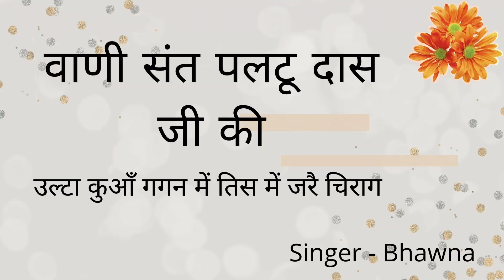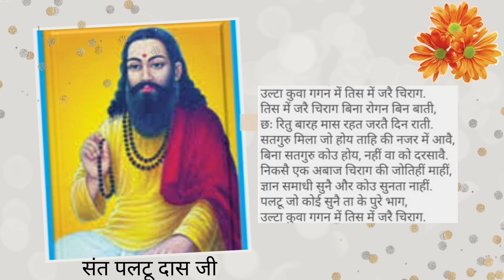संत वाणी Paltu Das उल्टा कुआं गगन में तिस में जले चिराग Ulta Kua Gagan Me by Bhawna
आध्यात्मिक यात्रा पर चलने वाले सभी साधकों का हमारे चैनल पर स्वागत है.
इस चैनल में हम ज्ञान योग, गुरु भक्ति, ध्यान योग, मैडिटेशन आदि विषयों पर विस्तार से चर्चा करेंगे.

अगर आप Mission Genius Mind के Free और Paid Programs से जुड़ना चाहते हैं तो कृपया Telegram Channel को join कर सकते हैं।

हमारा एक मुख्य चैनल Mission Genius Mind के नाम से है, जिसमे third eye एक्टिवेशन, माइंड पॉवर, रेकी, पूर्व जन्म की यात्रा, पेरेंटिंग, मोटिवेशन, मुद्रा थेरेपी, एंजेल थेरेपी, गाइडेड मैडिटेशन, सेल्फ हिप्नोसिस, सम्मोहन आदि विषयों पर विस्तार से विडियो उपलब्ध हैं.
इसके अलावा डिप्रेशन, एंग्जायटी, नेगटिव थिंकिंग , नींद न आना, बच्चों का जिद्दीपन, पढाई से सम्बंधित  समस्याओं के बारे में विडियो इस चैनल पर उपलब्ध हैं.

Main Videos

श्री पंचम पातशाही गुरुदेव जी की बचपन की मीठी यादें लीला Satguru Birthday Leelas 20Sept21 SSDN